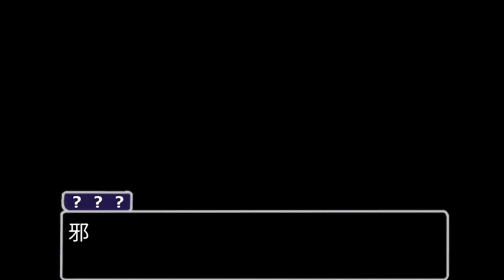【MAD】逆転のウマ娘｜ウマ娘裁判 #1【最高画質/高音質】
『逆転のウマ娘』

作者：小磯臼